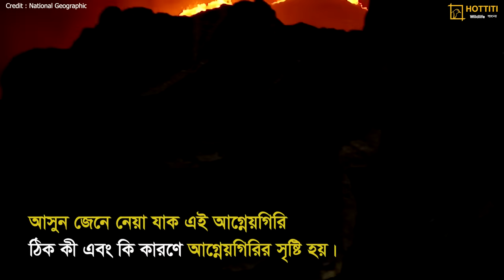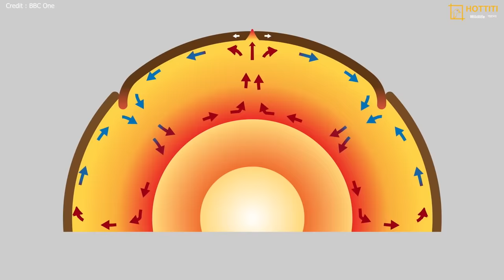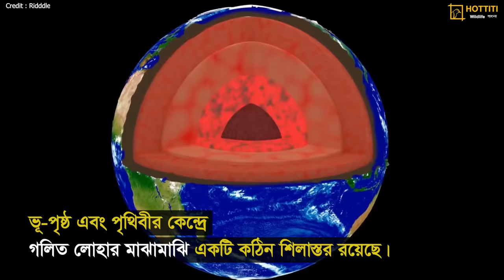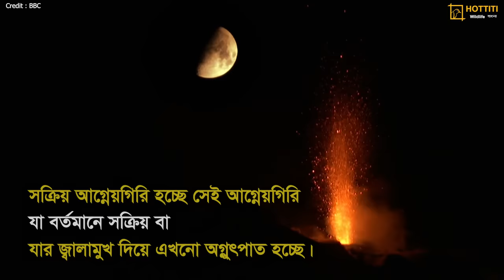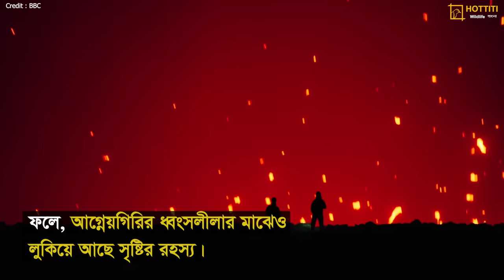আগ্নেয়গিরি কী এবং কিভাবে আগ্নেয়গিরির সৃষ্টি হয় | What is Volcano & How is it Born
আগ্নেয়গিরির অগ্ন্যুৎপাত- পৃথিবীর সবচেয়ে ভয়ঙ্কর ভৌগোলিক ঘটনা। পৃথিবীতে ঘটা সবচেয়ে মারাত্মক-পারমিয়ান গণবিলুপ্তির ছাড়াও বেশ কয়েকটি গণবিলুপ্তির পেছনে আগ্নেয়গিরিই দায়ি। আপাতদৃষ্টিতে আগ্নেয়গিরিকে ধ্বংসাত্মক মনে হলেও পৃথিবীতে প্রাণের ক্ষেত্রে এর রয়েছে ব্যাপক ভূমিকা। আগ্নেয়গিরি না থাকলে নিশ্বাসের উপযুক্ত বায়ুমণ্ডল তৈরি হতো না। তৈরি হতো না কোন ভূমি, মহাসাগর এবং সূচনা হতো না জীবনের।

এই প্রতিবেদনে আমরা আগ্নেয়গিরি সম্পর্কে বিস্তারিত জানতে পারব। এছাড়াও জানতে পারব- সক্রিয় আগ্নেয়গিরি, সুপ্ত আগ্নেয়গিরি এবং মৃত আগ্নেয়গিরি বিষয়েও।